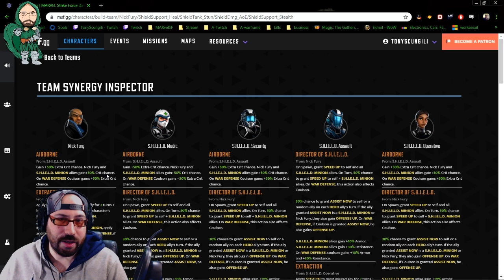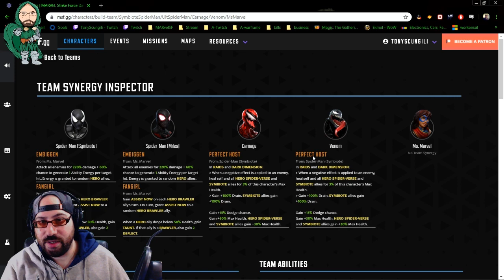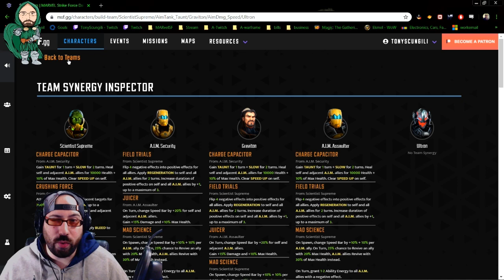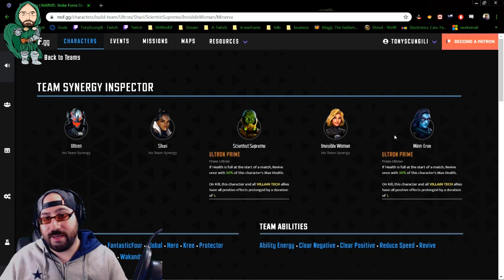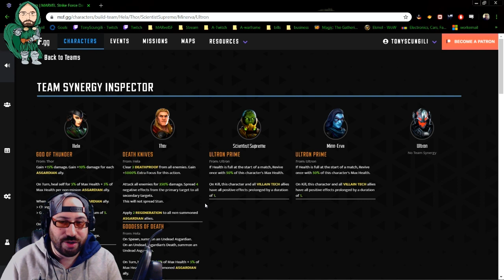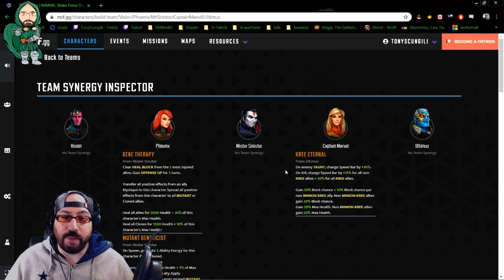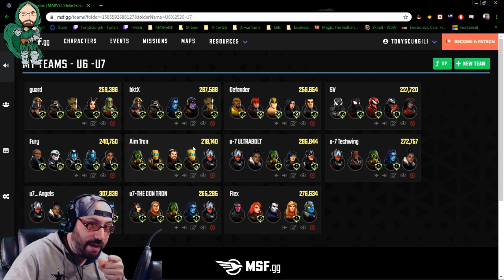Marvel Strike Force Raid Series: Making the Jump from U6 to U7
Now that U7 has been around a while, we can finally take a look at which U6 teams stand to make the best value for graduating to the new Endgame Raid.